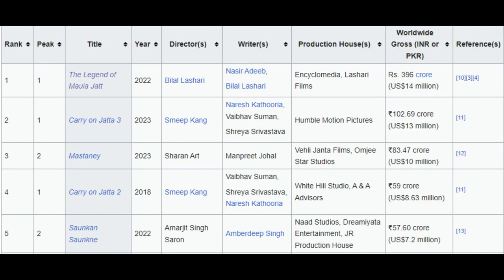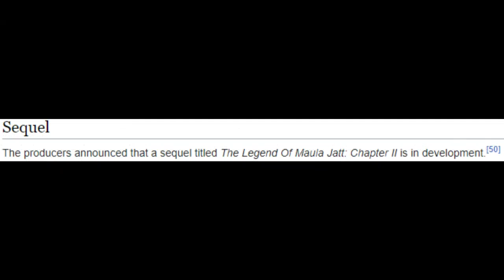The Legend Of MAULA JATT - Netflix Release - Box Office